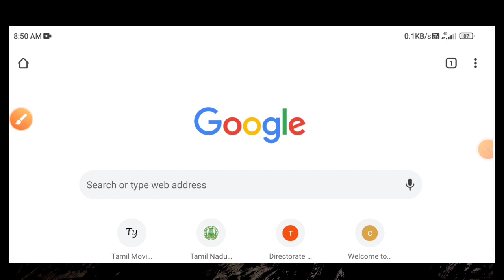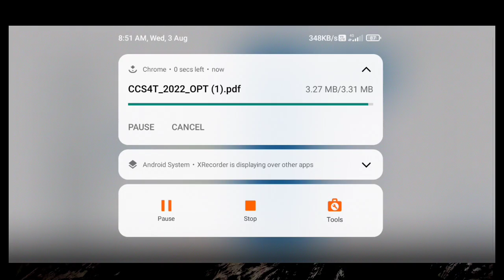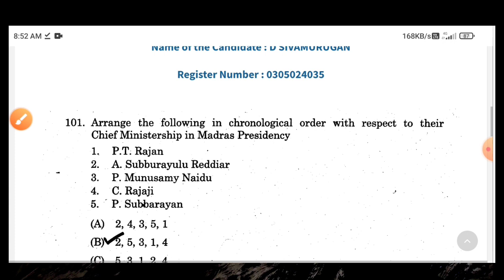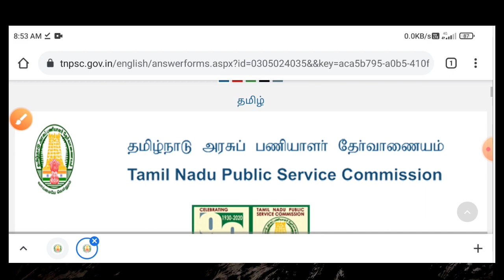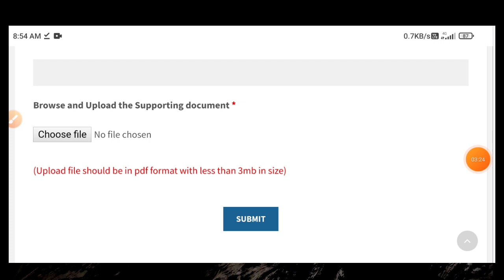tnpsc group 4 exam latest news tamilnadu | tnpsc group 4 answer key | Tricky world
This video shows details about tnpsc group 4 exam answer key latest news in tamil

tnpsc group 4 exam answer key latest news in tamil
tnpsc group 4 exam answer key latest news 2022
tnpsc group 4 answer key 2022 in tamil
tnpsc group 4 answer key
tnpsc group 4 answer key 2022 tamilnadu
tnpsc group 4 answer key 2022 pdf download
tnpsc group 4 exam latest news tamilnadu

By
Tricky world